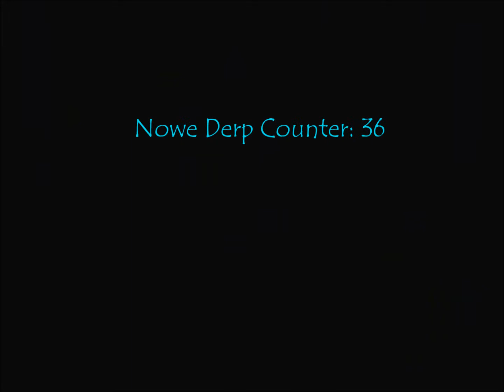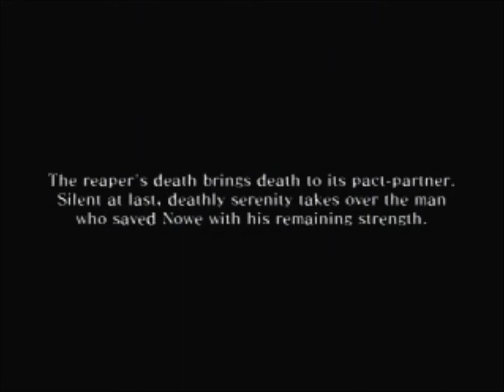Let's Play Drakengard 2 Episode 22: A Foolish Battle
We go to the District of Shining Life and it turns out Caim got there first so we battle him because Nowe has a death wish.